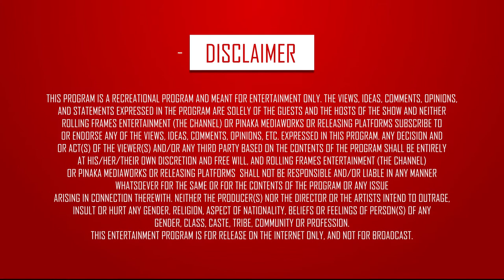Hard Work vs Smart Work ft. Chintu – Fit Raho Mast Raho | S01 E16 | Fit India | RFE TV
Are you a working professional striving hard to strike the perfect work-life balance and still keep up to a good health? Figuring out what works the best for your body? The timings, the routine, and the right kind of workouts for your fat loss and muscle gain?
Watch the latest episode of Fit Raho Mast Raho.

Genre - Fitness/Health/Lifestyle